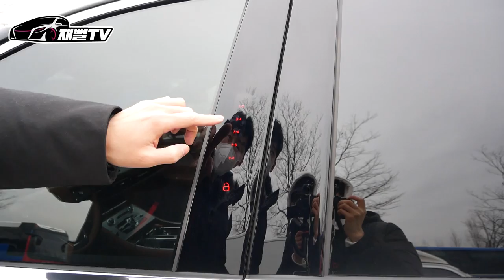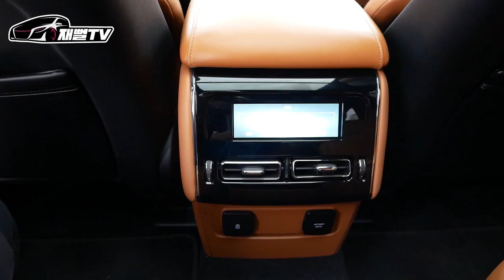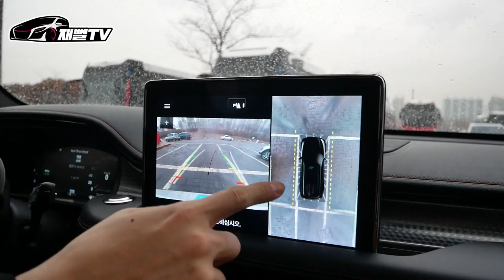실제 전투기 조종사가 링컨 에비에이터를 고른이유! 기름값이 1천만원? 솔직 장단점 까지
이제는 독일, 유럽차도 긴장해야겠군요 가성비 최강이네요
거기에 차주가 전투기 조종사?!